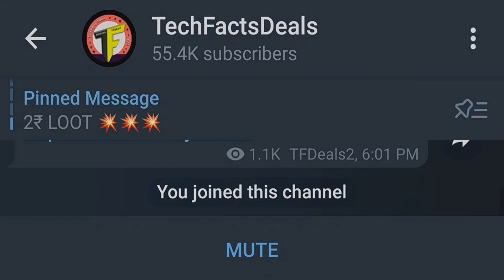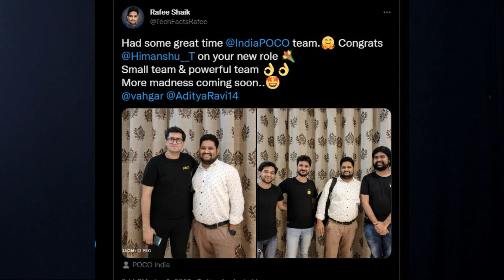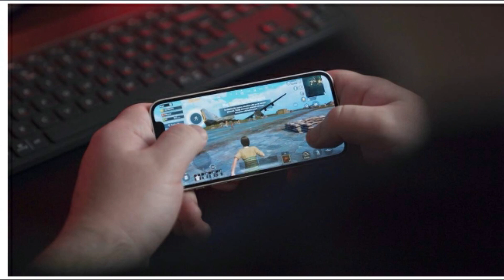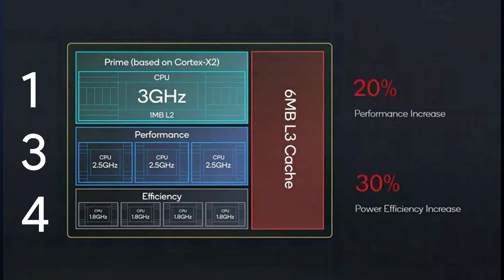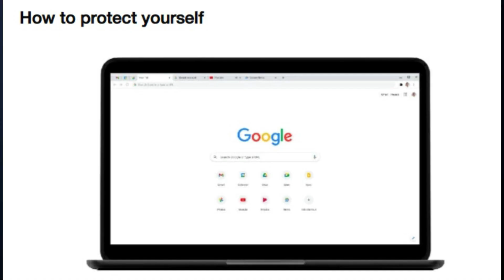TechNews # 1028 -FREE 30₹ || బెంగళూరు వెళ్ళా F4 చూశా.....మరింత దిగజారిన OnePlus.etc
1. Deals:
Boult Earphones: